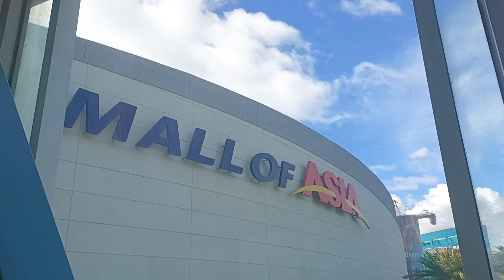SM mall of asia pasay city visit ikea and seaside